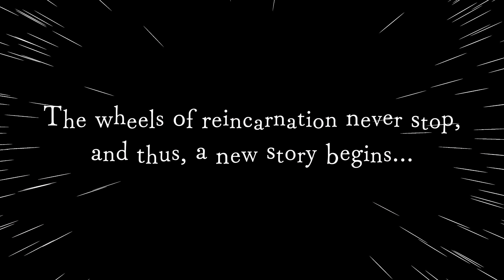Disgaea 6 (PS5) - No Commentary Playthrough - Part 12 (Playstation/Switch)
Disgaea 6 finally released on PS5 and I will be doing a no commentary playthrough of the main storyline and battles.

I'll be doing side content like item/level/skill grinding on streams and also be on the look out for the D6 shorts I'll be working on!

Available on Switch and Playstation 4 and 5.